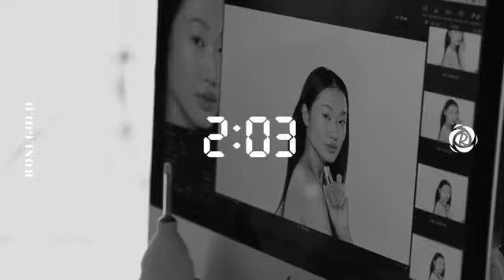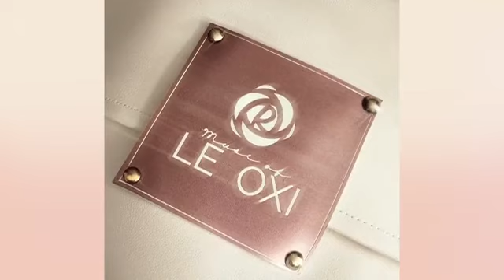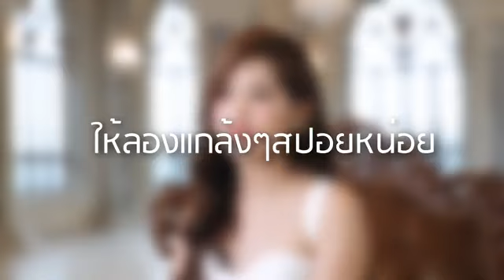EP.2 Rosegold the new project CE0 & CXO มาเฉลยคำใบทั้ง 10 (คลิปเต็ม)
Rosegold จะทำอะไรก็ทำให้สุด
เป็นที่สุดในทุกๆมิติ
ทั้งเรื่องสินค้าต้องดีที่สุด
สารสกัดต้องมาจากแหล่งที่ดีที่สุด
แพจเกจต้องสวยดูดี
เพราะเราคือแบรนดฺระดับโลก
จะไปพันล้านต้องเป็ร้อยรัด
มาร่วมทายไปด้วยกันค่ะ

สนใจปรึกษาเพิ่มเติม

Line @mommygiftsy